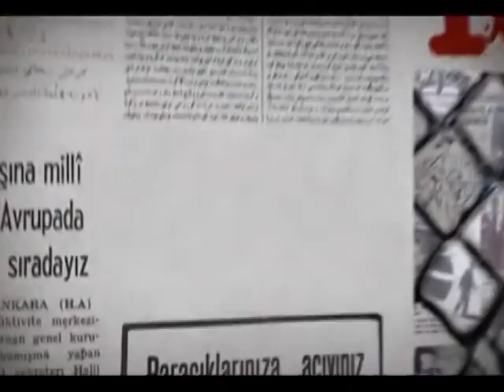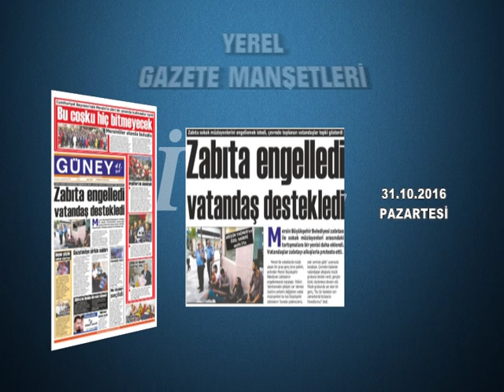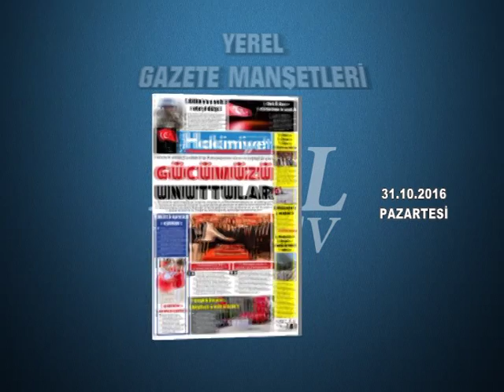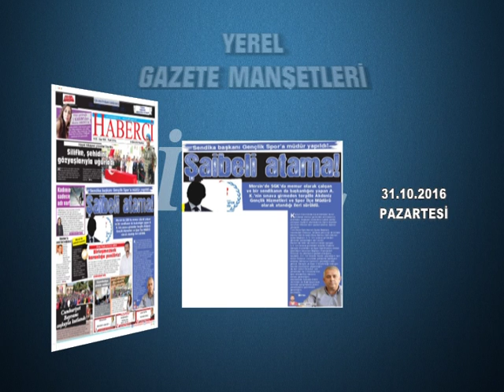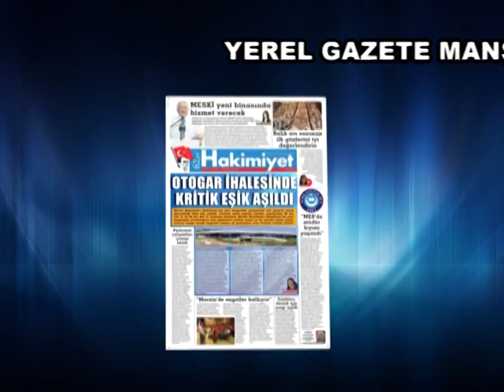GAZETE MANŞETLERİ 31.10.2016